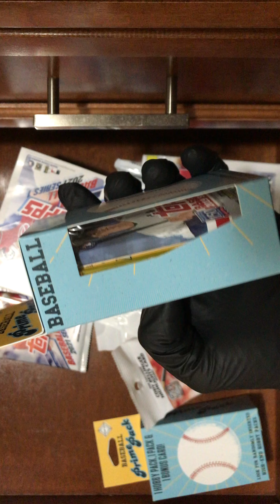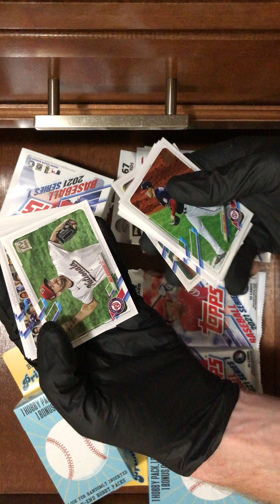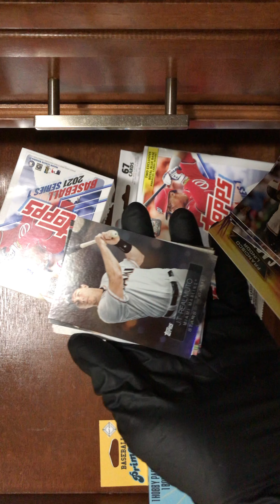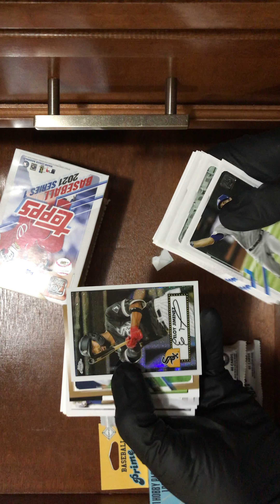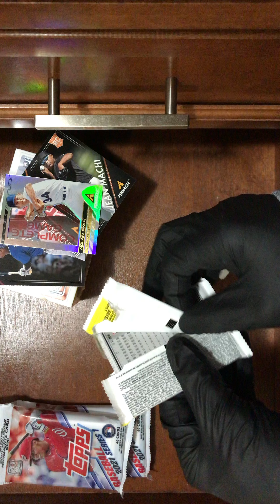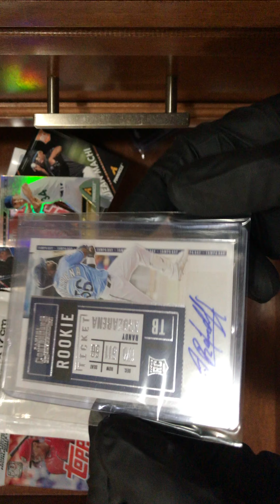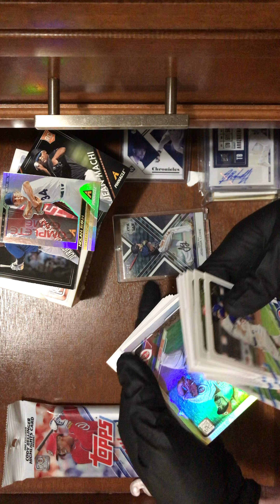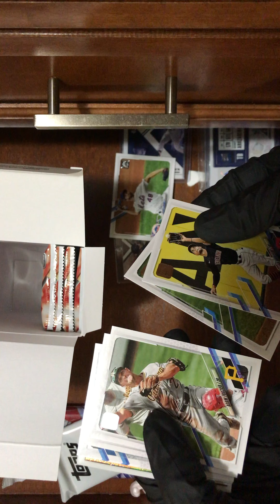Baseball Cards ASMR